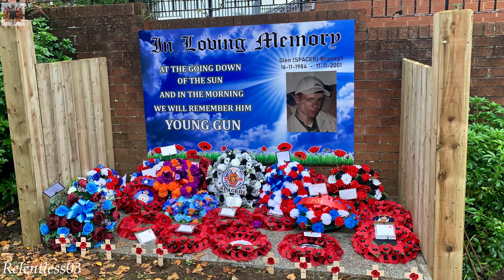Rathcoole Protestant Boys (Full Clip 4K) @ Glen Branagh 20th Ann. Mem. Parade 16/10/21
Rathcoole Protestant Boys Flute Band parading through the streets of North Belfast at the Glen 'Spacer' Branagh 20th Anniversary Memorial parade held in the city on Saturday 16/10/21.